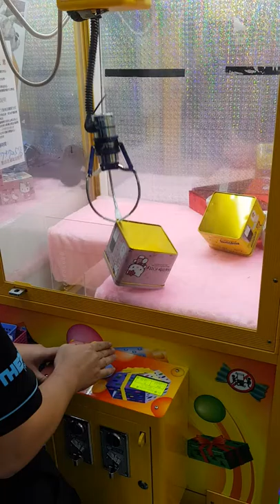保夾哥的春天